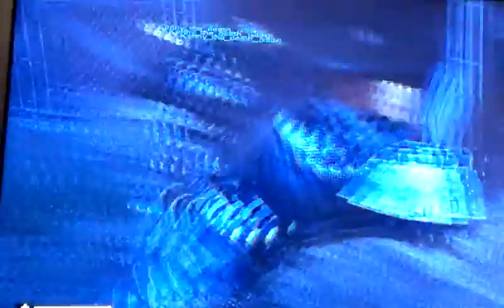Rage moment extinction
Actinction ghosts raging in silence